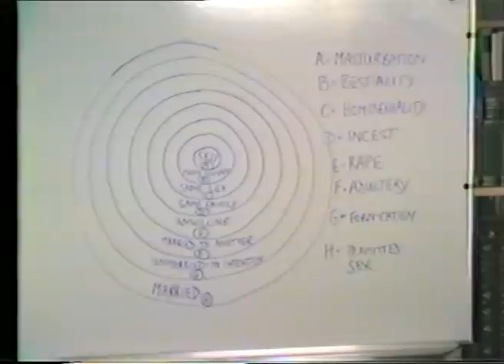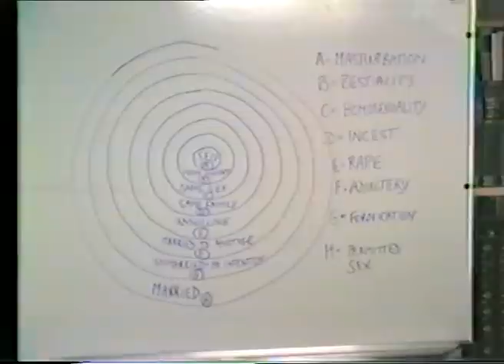Various aspects of sexual behaviour from anthropology - Lecture 7/10 by Alan Macfarlane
Lectures given for first-year students in Archaeology and Anthropology at the University of Cambridge over the years 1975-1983, filmed in 1986.